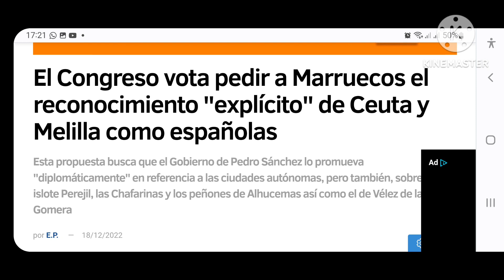عاجل اسبانيا تطالب من المغرب باعتراف مليليه وسبته